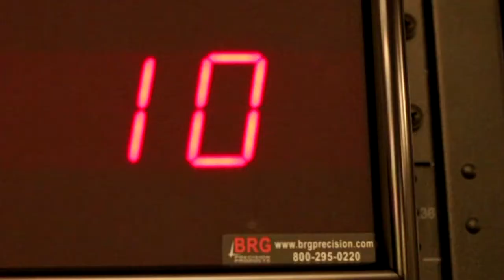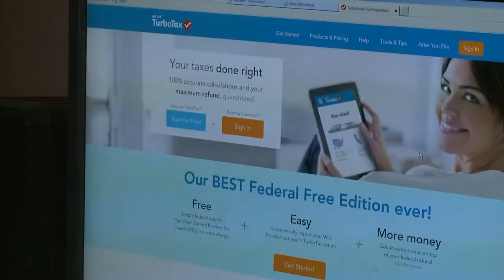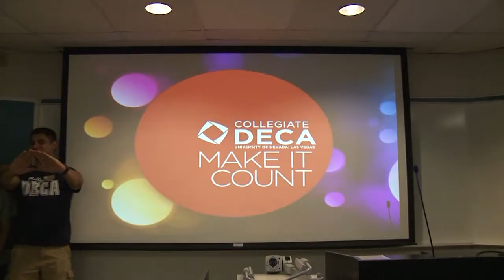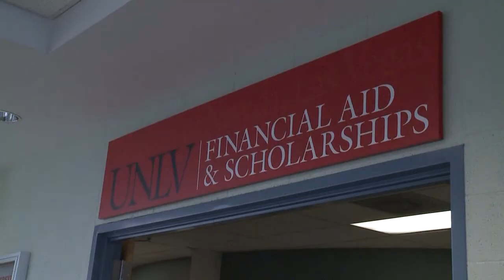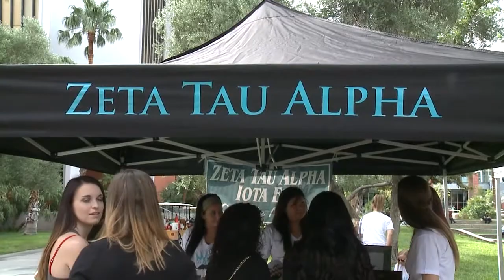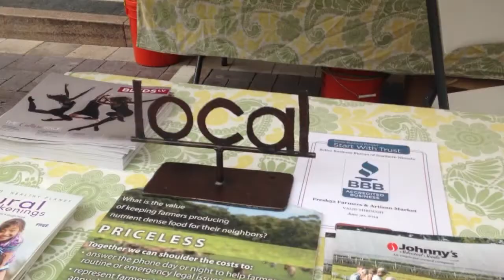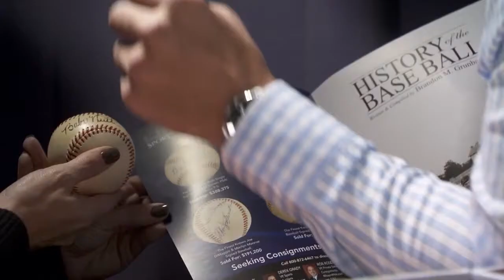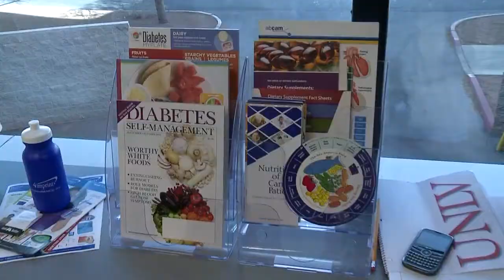Studio G Mar 11, 2014